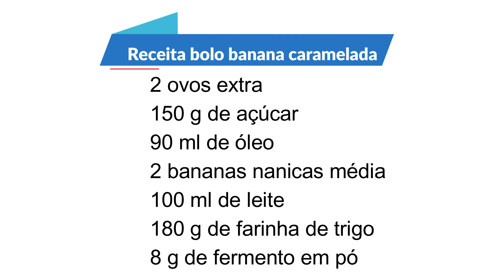BOLO DE BANANA CARAMELADO - RECEITAS FÁCEIS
👉O diferencial desse canal é a abordagem prática e didática. Cada receita é detalhadamente explicada, o que permite que mesmo os iniciantes na área possam se aventurar na cozinha com segurança e confiança. Além disso, as dicas valiosas sobre ingredientes, técnicas e equipamentos são compartilhadas de forma generosa, A arte da confeitaria e padaria tem o poder de despertar sensações únicas, e quando aliada a uma experiência de 38 anos, ganha uma dimensão ainda mais especial.
(👉🔥👨‍🍳PARA TER MINHAS RECEITAS ESPECIAIS DE SUCESSO🔥🔥 LINKS 👇👇👇 )
Super promoção pague por 2 e-books e leve 3, um é de bônus,
Renovação dos meus e-books, essa é a nova versão mais profissional, com 50 receitas testadas e aprovadas, está disponível essa nova versão nesses links:
Gabarito com + de 100 modelos de ideias para treinar escrever em bolos

BOLO DE BANANA CARAMELIZADO - SIMPLES E MUITO FÁCIL DE FAZER
Você ja viu um bolo de banana feito dessa maneira? Talvez não! Mas agora é só acompanhar esse vídeo até o final que vou te ensinar. Bora assistir e aprender?

Link do caramelo de creme de leite use 400 g desse caramelo
Receita bolo de banana caramelada
2 ovos
100 g de açúcar refinado
90 ml de óleo
2 bananas nanicas maduras
100 ml de leite
180 g de farinha de trigo
8 g de fermento em pó

400 g de caramelo de creme de leite

Forma: 20 cm x 5 cm de altura
Assar a 180º C por +/- 30 minutos.
Validade sem refrigeração 3 dias por causa da banana
                                                5 dias refrigerado